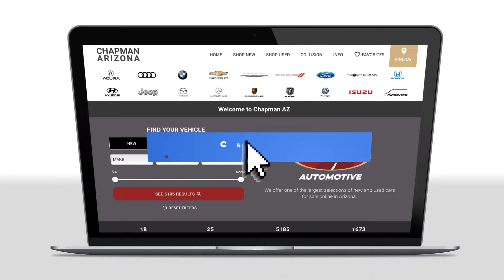Chapman Automotive TV Commercial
It was a BLAST filming this television commercial for Chapman Automotive Group!! It aired in the Phoenix, Arizona market for a few months.